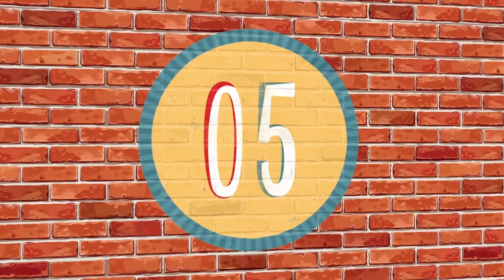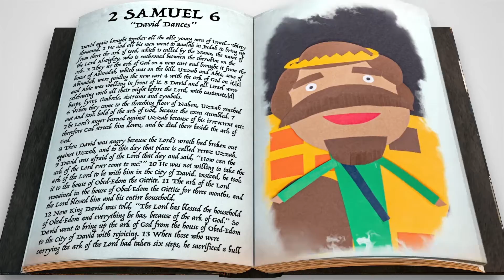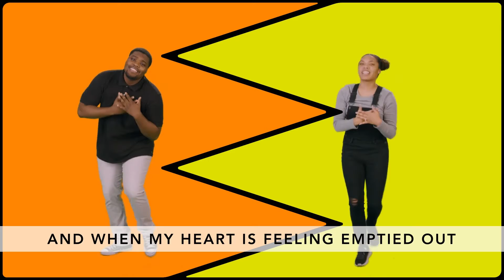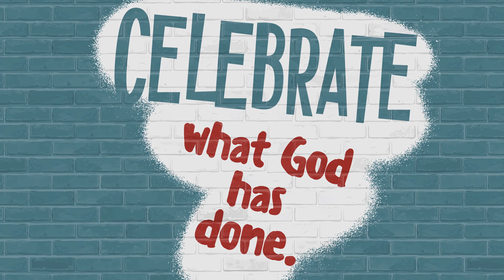Kids Quest, November 8, 2020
Each Sunday, Kids Quest provides opportunities for students and families to experience God through a video lesson and worship time. This week's lesson is #2 of 4, on living our best lives of GRATITUDE! Enjoy... and happy Sunday!